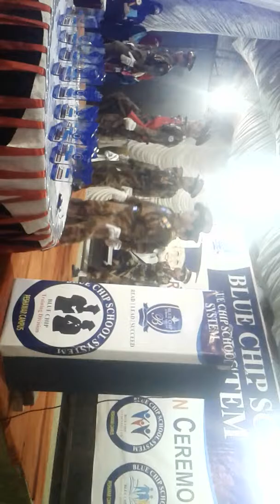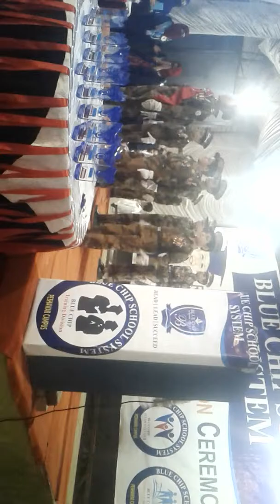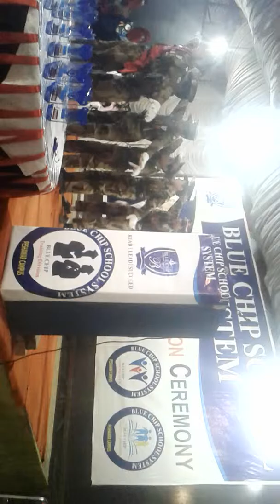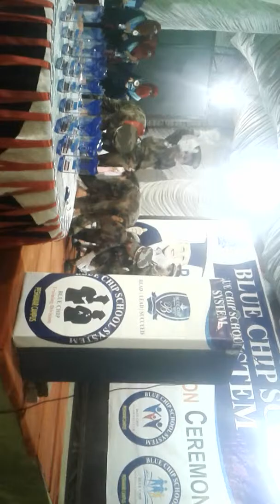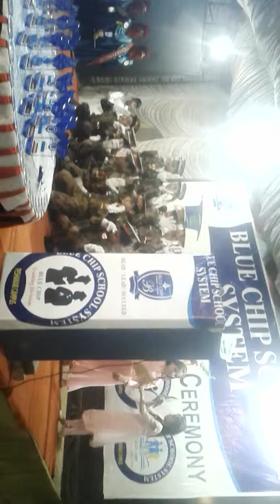Blue chip school army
Pakistan small school army